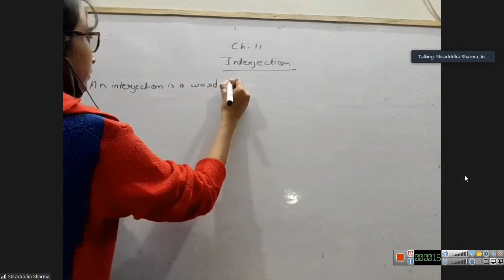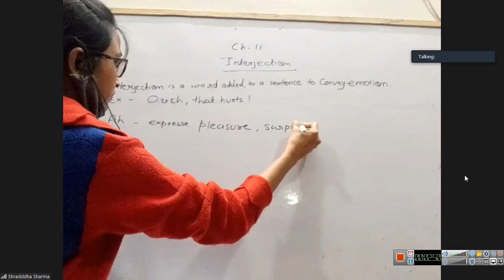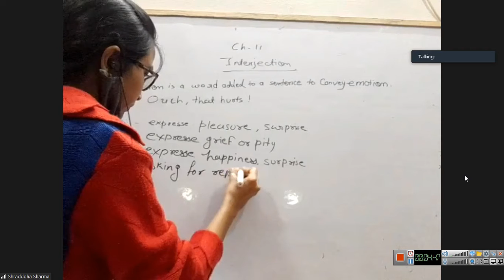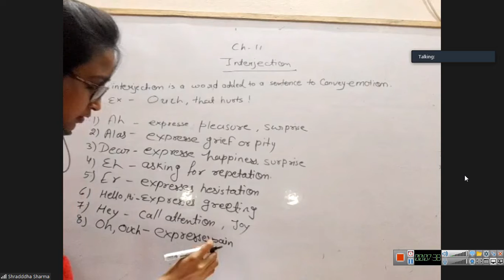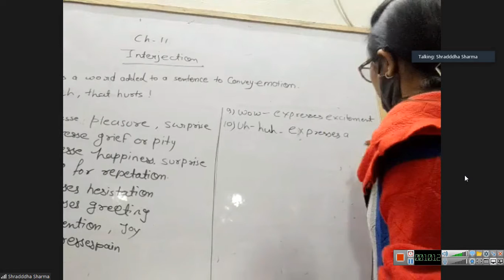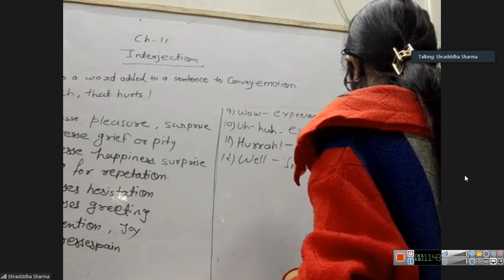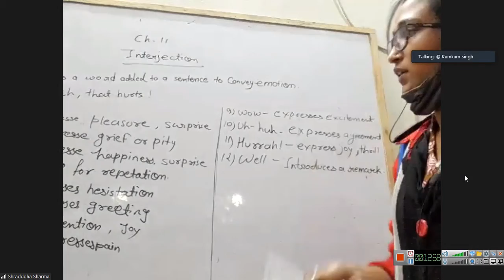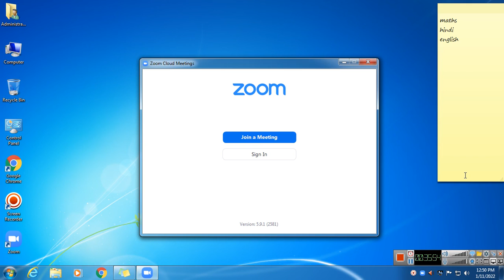class 7 english 2022 01 11 12;14;27